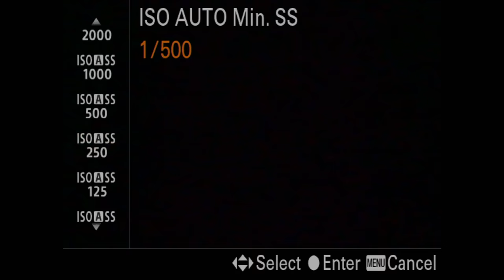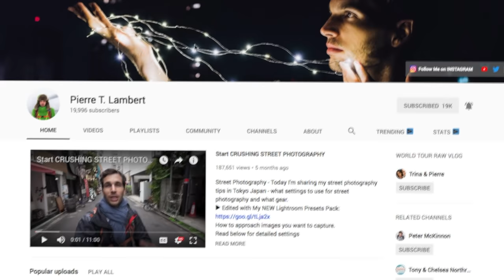5 More Secrets To Get SHARP Photos You NEED To Know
5 Photography Tips to take better photos, sharp photos and how to use the right shutter speed with your camera. Today I share my 7 secrets for taking better sharper photos in street photography or portrait photography. I will dive into the different on camera shutter speed that I use and will give you some photography tips on how to use the best shutter speed for your photos. Enjoy!

🎬Part 1 of this video on Autofocus - 7 Secrets To Get SHARP Photos For The Rest Of Your LIFE!

GEAR:
📸 Main camera (Amazon)
📸 Main lens (Amazon)